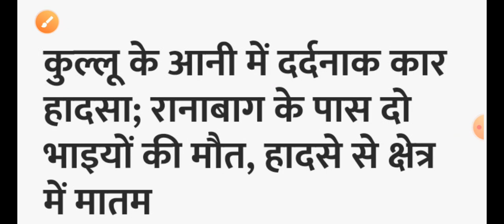हिमाचल में 2 सगे भाइयों की मौत Himachal Pradesh Breaking News